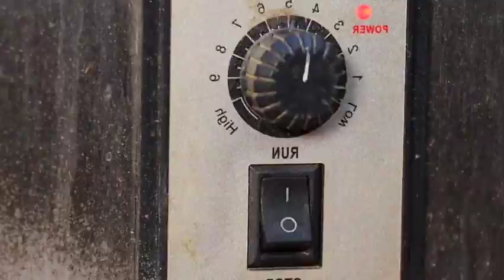Eating bone marrow yummy